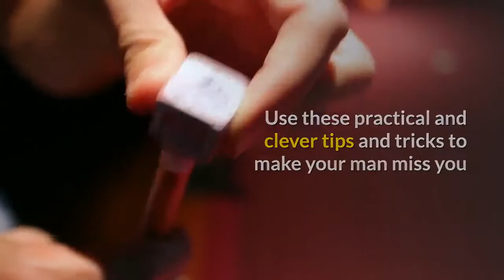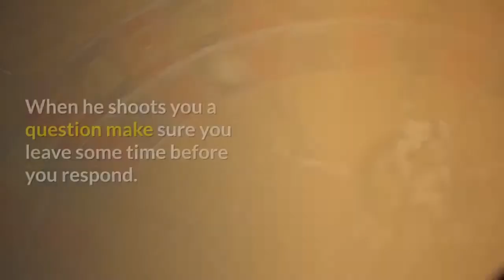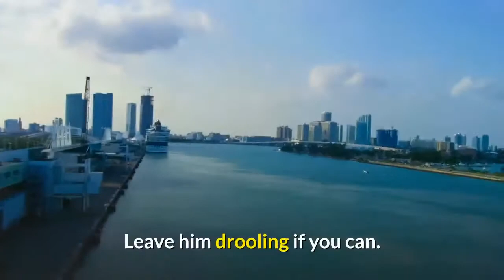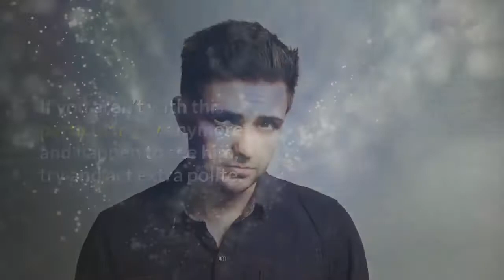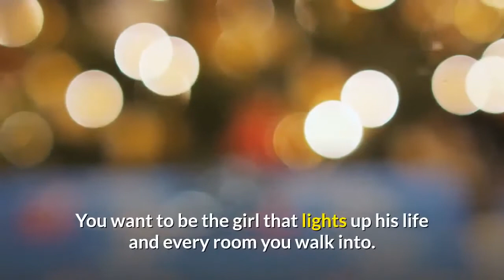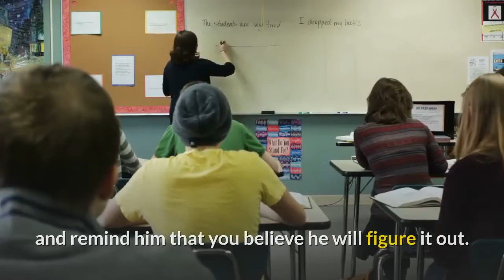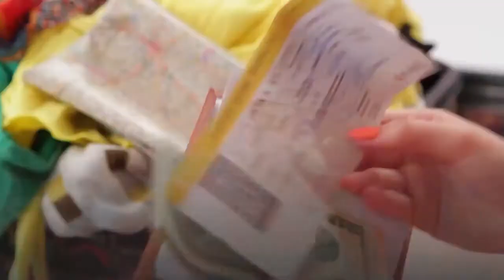15 Proven Tips To Make Him Miss And Crave For You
Are you worried that the man you are crazy about is slowly slipping away? Here are some 15 proven tips to make him miss and crave for you. If you want to rekindle a stale relationship (or a dead one for that matter!) you will need to know how to make him miss you. The goal is to disappear long enough to make him start to think about you with butterflies flapping crazily in his belly. Hey, you can even use these tested and proven tips to get your ex back, so fingers crossed! You know what they say about absence making the heart grow fonder? He will miss you if you know how to play the game! Here’s proven tips to make him miss and crave for you.

9 Questions To Ask Yourself To Know If You Still Love Him
14 Tips To Make A Long Distance Relationship Work